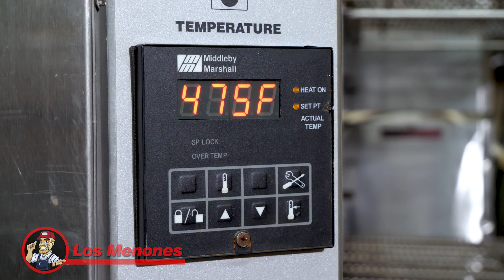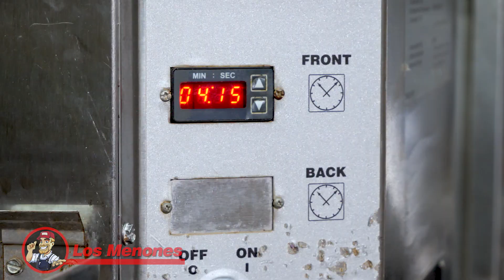HORNO DE BANDA PARA PIZZAS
HORNO PARA PIZZAS: MIDDLEBY MARSHALL PS570G
Asesoría y ventas por WhatsApp 📲 (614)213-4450
¿Cómo saber si necesitas un horno de banda?
✅ Si tu pizzería tiene días de mucho flujo y no te das abasto con tu horno actual
✅ Si tienes que descolgar el teléfono por que estas saturado de pedidos
✅ Si quieres crecer y hornear pizzas más rápido y bien cocidas
Si ya no quieres tener más pizzas quemadas o crudas
✅ Si quieres evitar depender de una persona que este dedicada 100% al horno